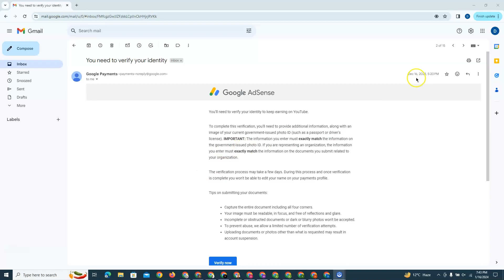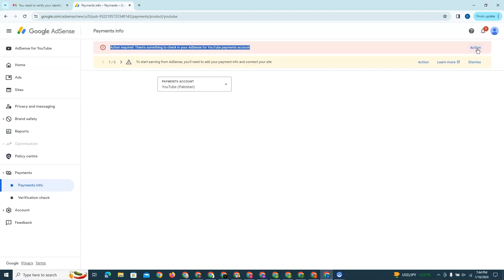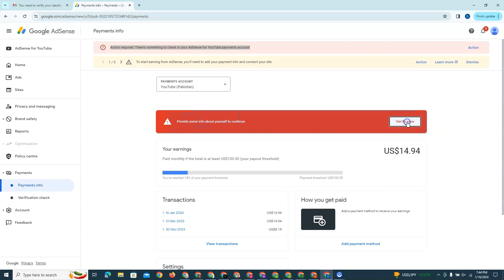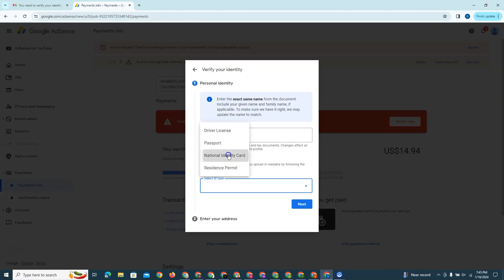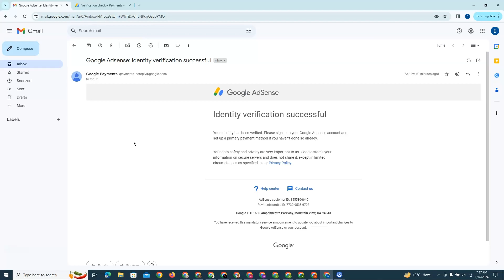Google Adsense Identity Verify Kaise Kare | Identity Verification Adsense New Process 2024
Channel Name:- @Shazia-kids-Drawing

Your Search -
identity verification adsense new process
google adsense verify your identity 2024
identity verification adsense problem
adsense identity verification pan card
adsense verify your identity option not showing
adsense identity verification option not showing
google adsense identity verify kaise kare
google adsense identity verify
google adsense identity verification option not showing
google adsense identity verification successful hone ke baad kya kare
google adsense identity verification not showing
google adsense identity verification manoj dey
google adsense identity verification in progress
google adsense identity verification kitne din me hota hai